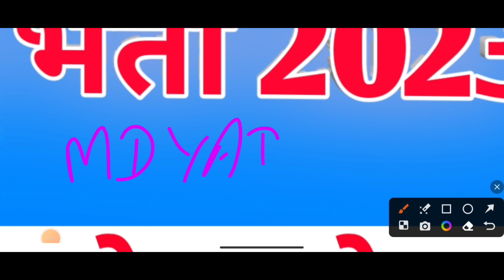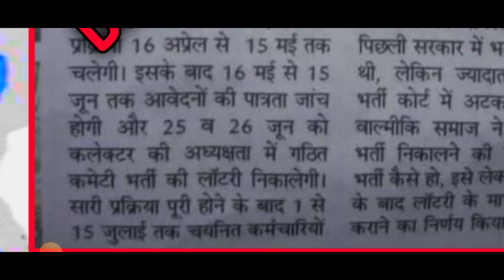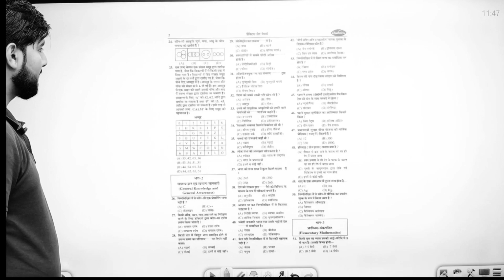राजस्थान नगर पालिका भर्ती 2023 | Rajasthan Nagar palika Bharti 2023 | Rajasthan New Vacancy 2023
SSB CONSTABLE (DRIVER) EXAM 2023
BEST PRACTISE SETS BOOK
Chakshu Books is the fastest growing Educational Publisher in India. Chakshu Books publish study material for Competitive Exams. Chakshu Books publish more than 200+ titles every year for Students in various languages like English, Hindi, Sanskrit, xu0026 More etc. Our USP is great and precise content at right price at the right time. We follow a very unique layout xu0026therefore,Chakshu Books is the Choice of 1,00,000+ Students.

10th/12th pass-300000 Post
Sarkari naukri
Salary 65000
Latest jobs